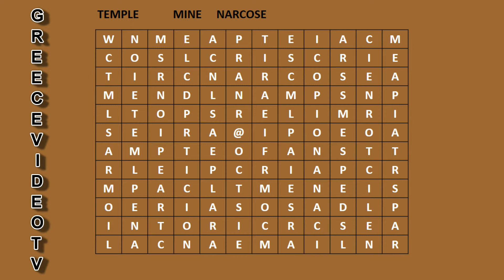LEARN FRENCH AND PRACTICE quiz game find the word ΜΑΘΑΙΝΩ ΓΑΛΛΙΚΑ παιχνίδι κουίζ βρες τη λέξη 29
French Quiz Game Find The Word